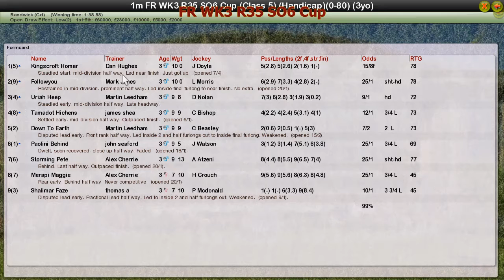FR WK3 R35 SO6 Cup